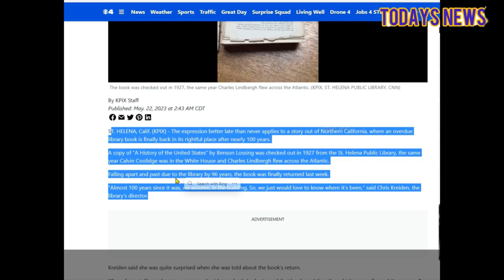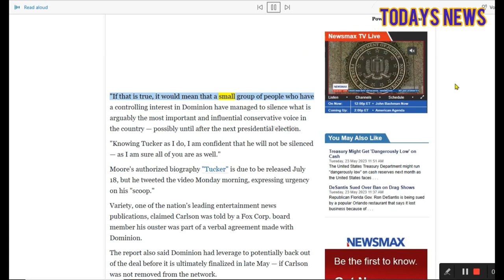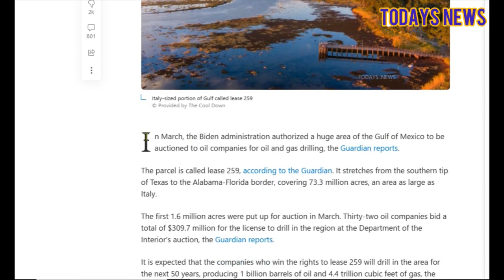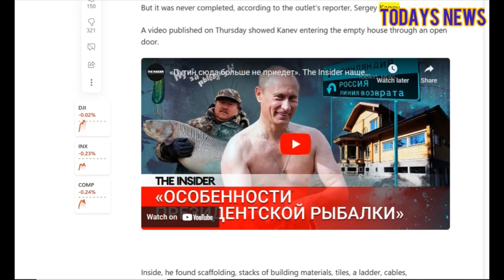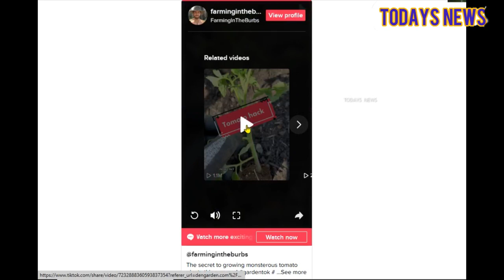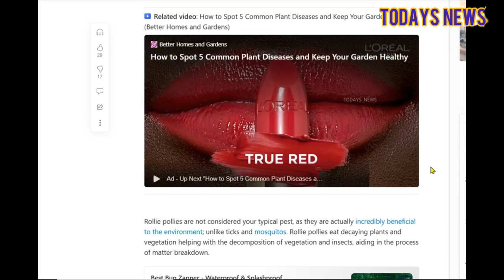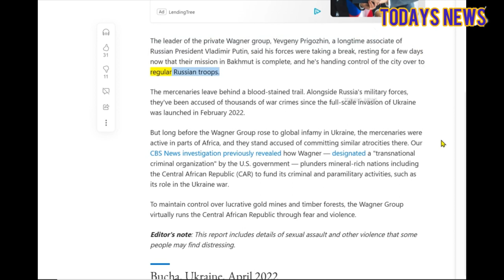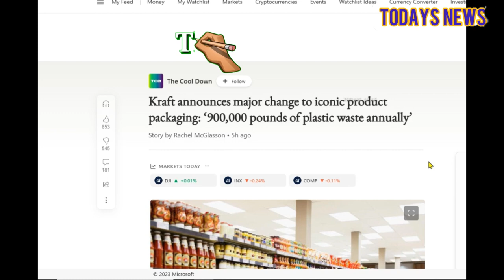100 yrs book overdue, U-Haul crash, FBI refuse to, Garden tips, FBI expects Congress to be 'sheep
Book overdue by nearly 100 years returned to library.

Man from Chesterfield accused of crashing U-Haul truck into security barrier at White House.

'Tucker' Biographer Alleges Dominion 'Demanded' Carlson Firing.

FBI AGAIN refuses to hand over document Republicans say proves Biden was involved in bribery scheme.

The U.S. government is facing backlash after auctioning off an Italy-sized portion of the country: ‘Sad to see’.

Biden and McCarthy aides hunt for bipartisan debt ceiling deal.

One of Putin's closest friends built him a $3.2 million fishing villa in Finland, then had to scrap it when the Russian leader showed up and wasn't keen on fishing in the country: report.

The great immigration lie is about to be exposed.

Man Shares His Most Important Life Hack for Growing ‘Monstrous’ Tomatoes.

Expert farmer shares how to avoid an infuriating common gardening mistake: ‘I wondered why mine looked so different’.

Gardner Shares Advice for Stopping Rollie Pollies From Eating Your Garden Plants.

Woman Has Genius Chemical-free Hack for Keeping Mosquitos Away from Outdoor Food That Smells Incredible.

Gardener Shares Her Organic and Natural Aphid Prevention for Her Garden.

Russia's Wagner group accused of a massacre hidden from the world.

FBI expects Congress to be 'sheep,' ignore allegations of abuse while bureau plans $4B new HQ: Top Republican.

Kraft announces major change to iconic product packaging: ‘900,000 pounds of plastic waste annually’.

Todays News: I will be reading the news and talk about the news. Comments are welcome and give me your take on the news.

New channel coming out in mid May doing reviews, DIY, gardening and home projects.

I can not Thank You enough for your support & help!